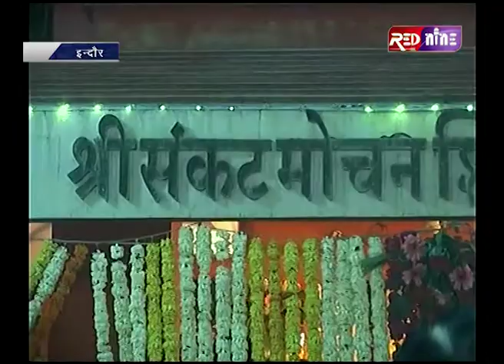|| Red Nine Indore || संकट मोचन हनुमान मंदिर पर हुआ विशाल भंडारे का आयोजन 21/02/2018